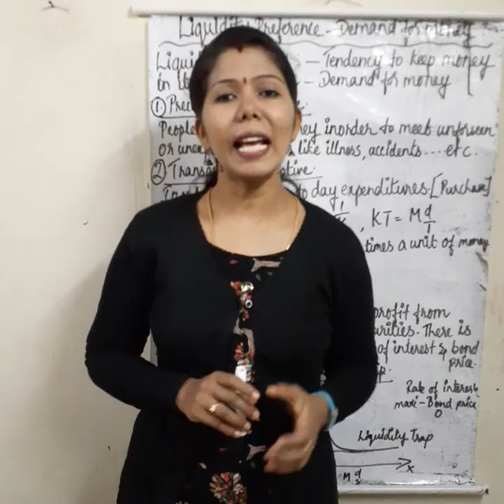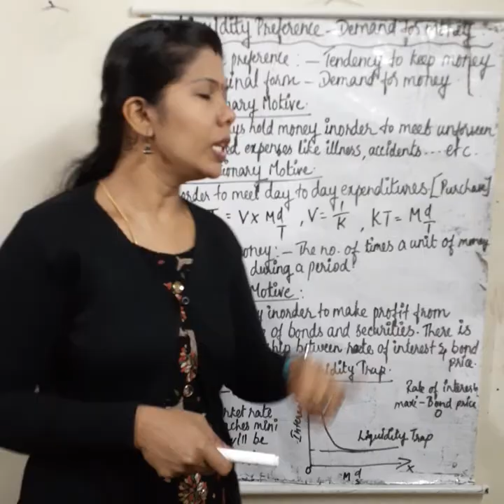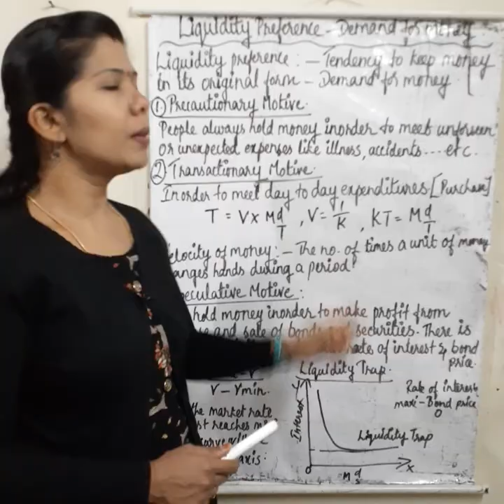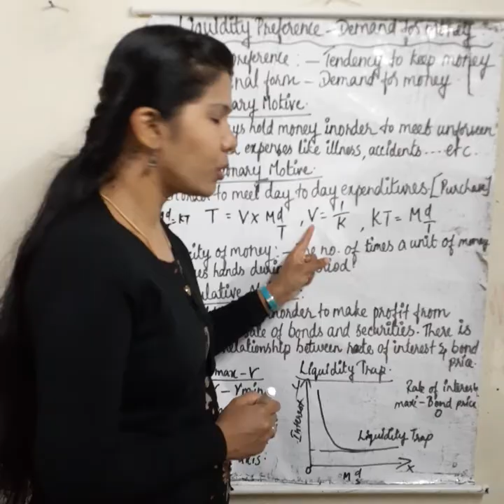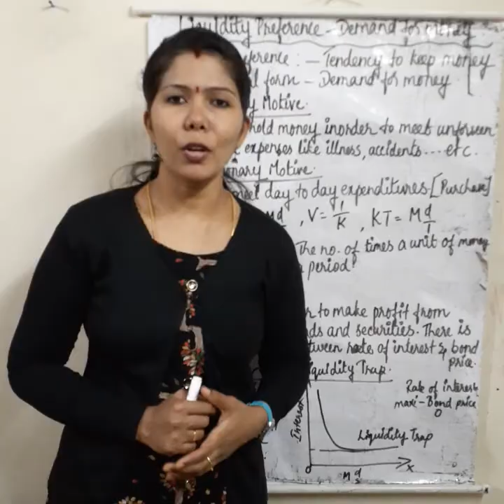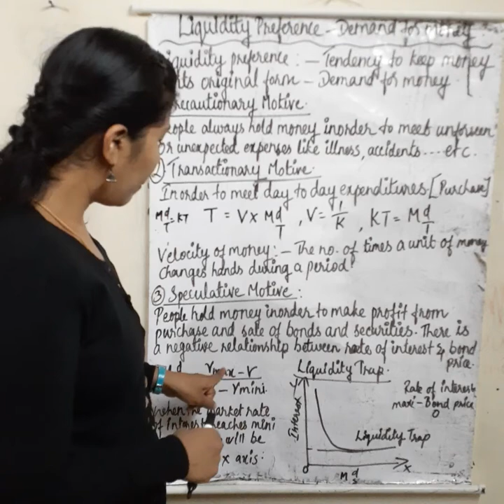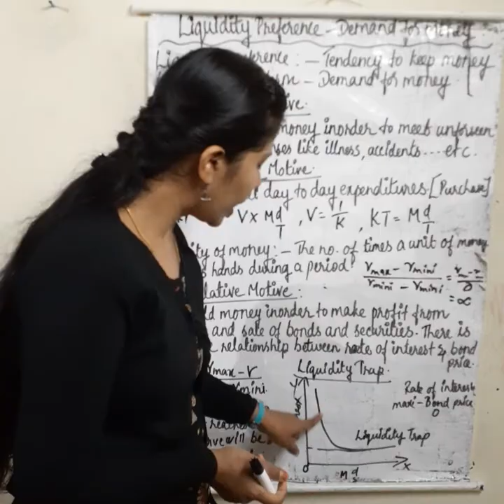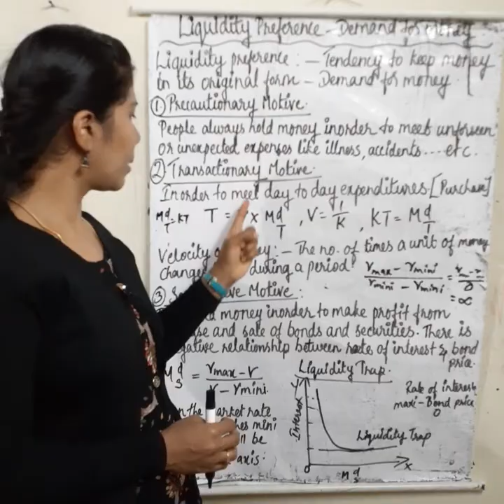Liquidity Preference Theory// Demand for Money# MALAYALAM EXPLANATION.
Liquidity preference Theory/ demand for money.